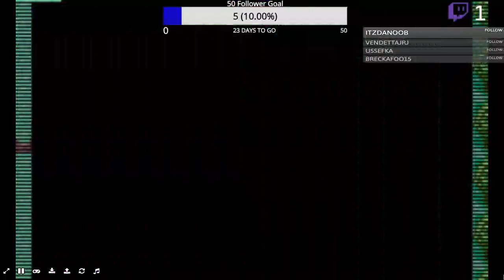THE ADVENTURE BEGINS